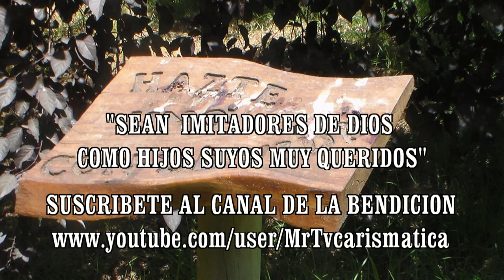GOTITAS DEL ESPIRITU SANTO 108